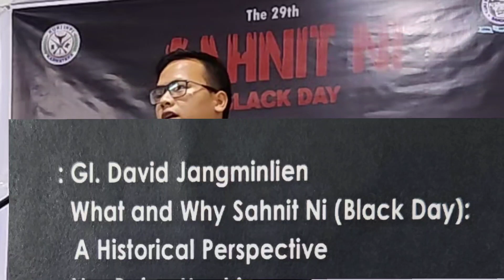Kuki Black Day 13th September 2022 Bangalore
Thadou Kuki by Dr. William Shaw